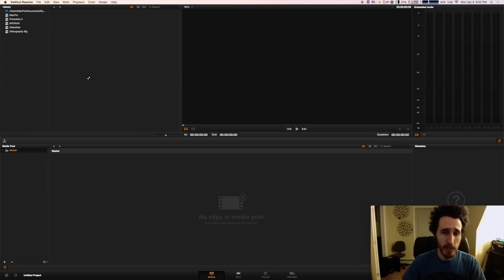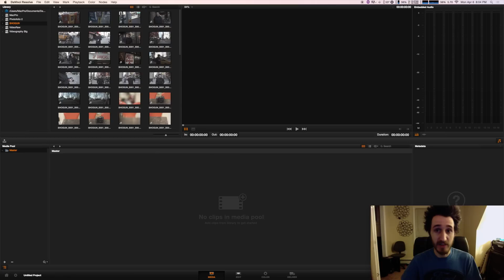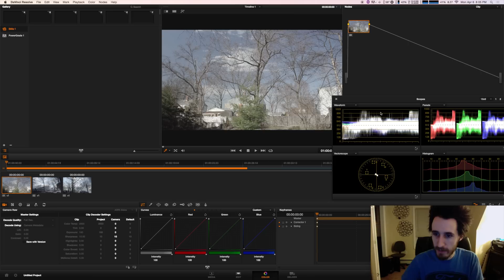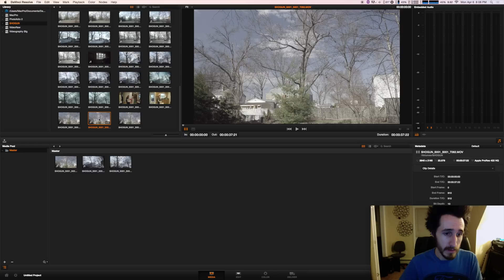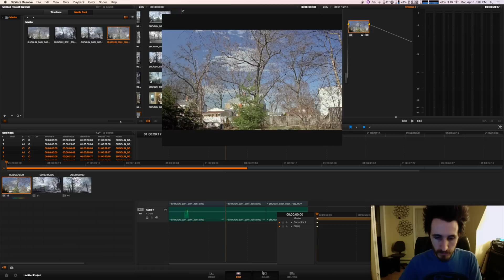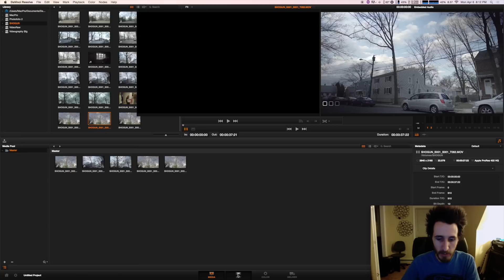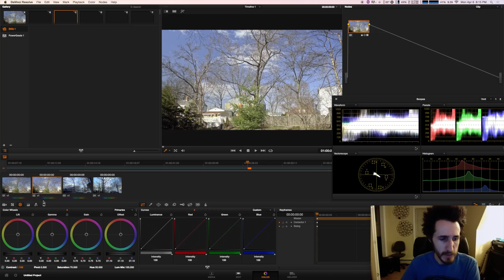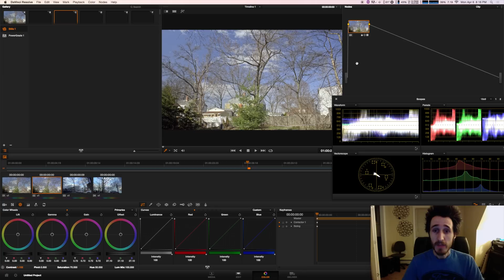How To: Color Grading Edit Sony S-Log2/S-Log3 With Final Cut Pro *Get That Film Look!*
How to Grade & Color Correct Sony S-Log2 Footage. How to edit film. Slog-2 taken from Sony A7s which is the same as all S-Log2 profiles. I will go over Cine2 color space and Sgamut. Final cut pro color grading lut film look.

Buy The Gear We Review Below
---Adorama:---

Rent All Your Photography/Videography Gear Below